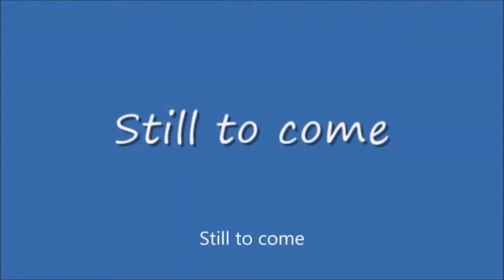Wednesday Night Lowdown #401